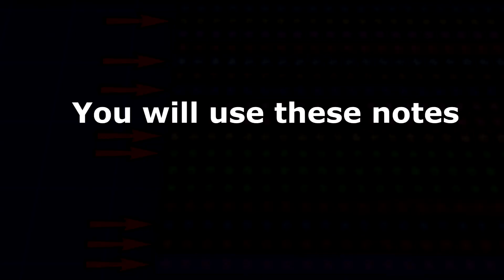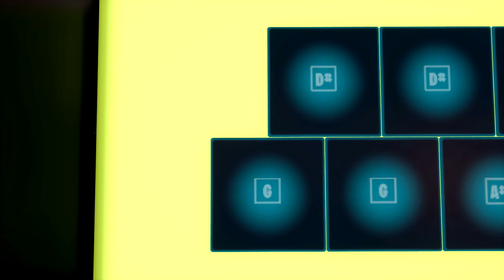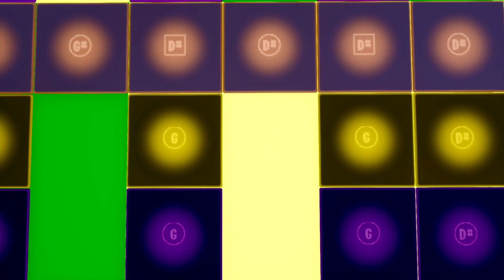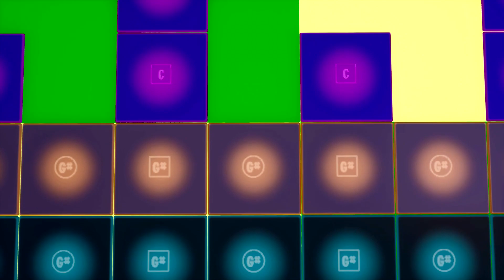It's Raining Tacos (Fortnite Music Block Tutorial)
How to make It's Raining Tacos in Fortnite creative
Tutorial for Raining Tacos in Fortnite